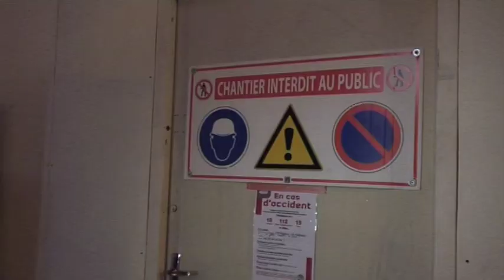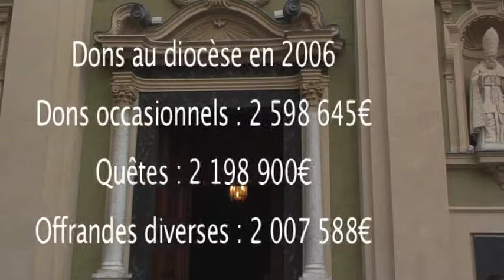baisse des dons diocèse Nice